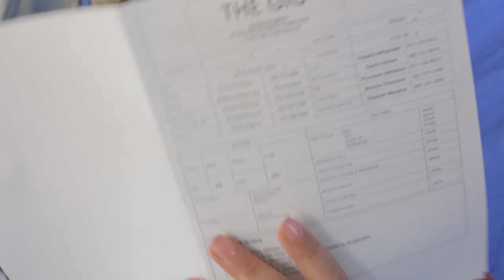BEHIND THE SCENES, with THESHEN NAICKER - the GOOD the OLD and the GREEDY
some from moments and interview with Theshen Naicker